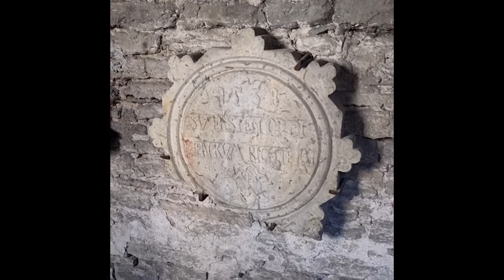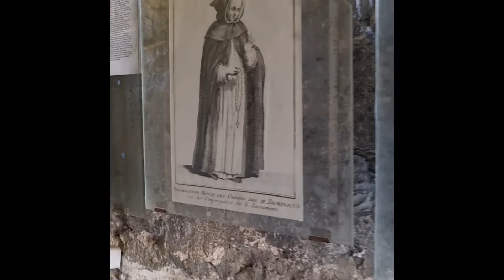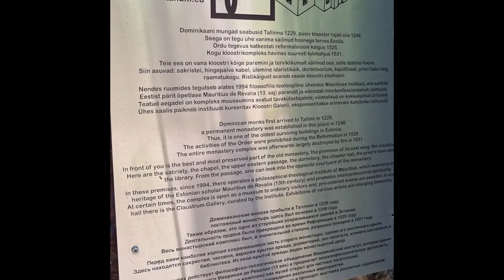Dominican Monastery: oldest building in Tallinn (1246)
Today we're visiting the Dominican convent, also referred as the St. Catherine's Dominican Monastery, or simply St. Catherine's Monastery or the Dominican Monastery. This is the oldest building still standing in Tallinn, with some walls dating back to 1246!